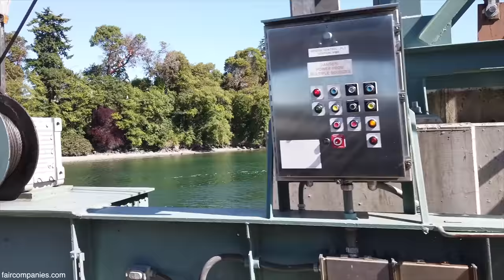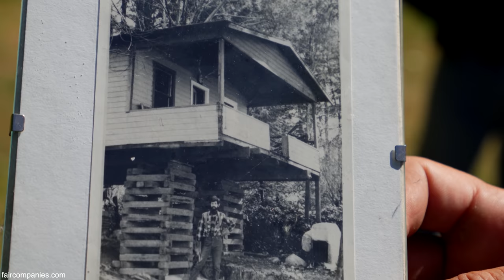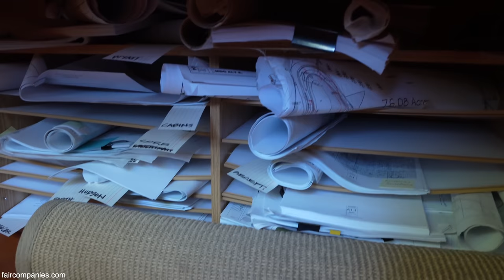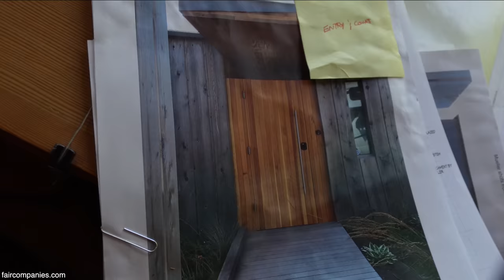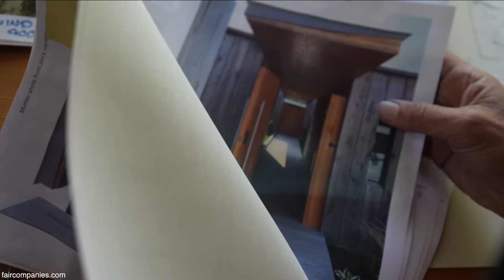Built Bill Gates’ home, then his own dream bunk-studio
He designed Bill Gates' 66,000-square foot home and a 139-million-dollar Portland federal building, but James Cutler was just as inspired building an 8-by-10 shed/studio with his daughter in their backyard.

“Everything in this world has a nature - institutions, people, places… There are things that land will accept and other things it will not accept and stay whole. The bottom line of that is I felt that our job once we decided to work with the nature of things was those things take on a will. And our job is to reveal that will, that spirit, and amplify it if we can.”

Using the same footprint as the old tool shed they razed to make way for the cabin, Cutler and his 12-year-old daughter spent eight months pouring a concrete foundation and building the structure from rough-sawn Douglas fir.

The dwelling is both kids’ hangout/sleepover space and Cutler’s design studio where he spends 12 hours per day designing award-winning buildings around the world. For Cutler design isn’t about size or cost, but about listening to the spirit of a space or place.

Photo credits:
— Studio/Bunkhouse, Lopez Island Residence, Bloedel Education Center, Bridge House, Ohana House at Niulii: Art Grice